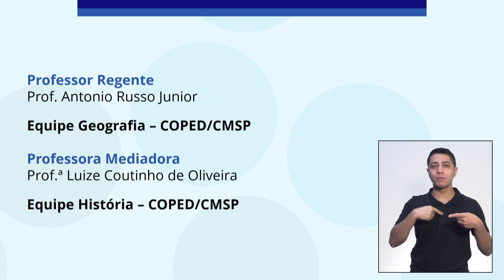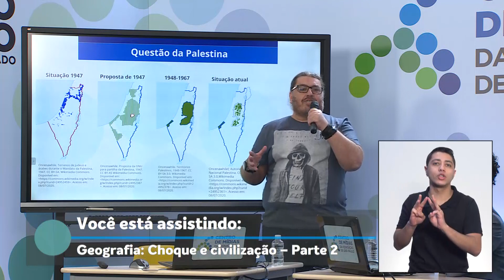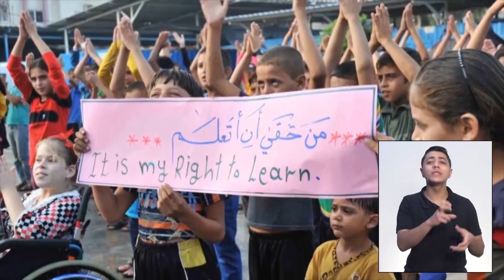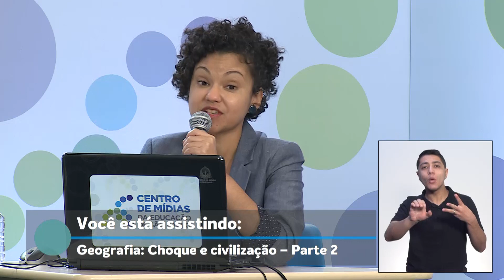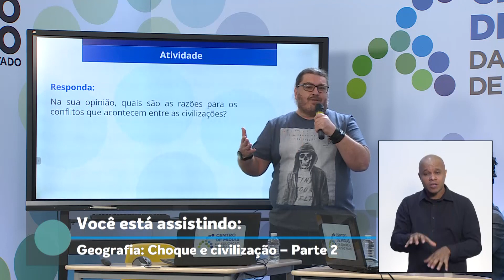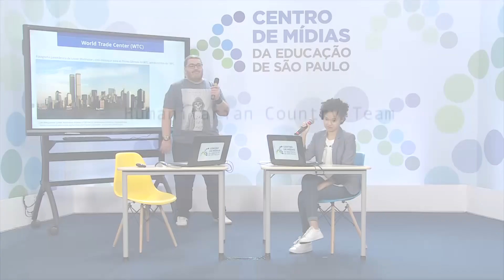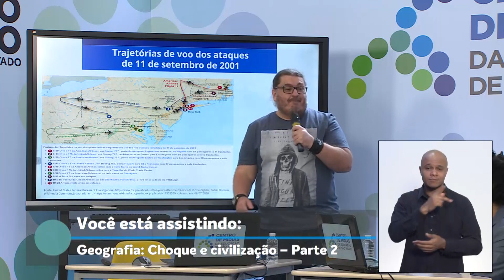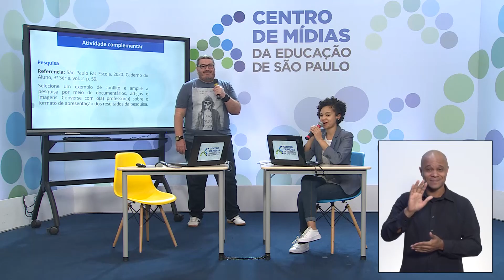24/07 - 3ª série EM - Geografia - Choque de civilizações: Parte II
Antonio Russo Junior - Professor de Geografia
Luize Coutinho - Moderador do CMSP